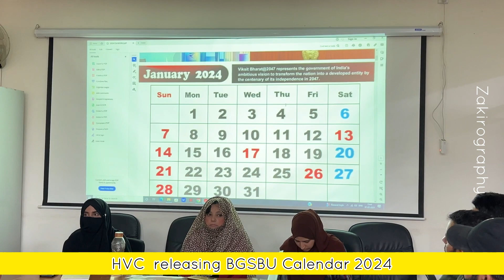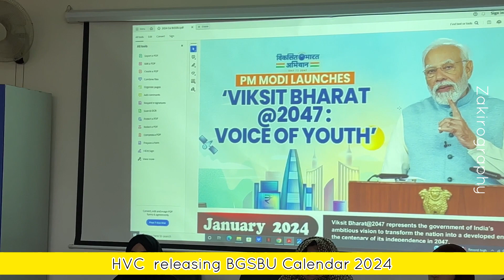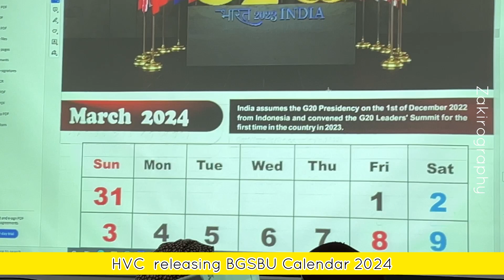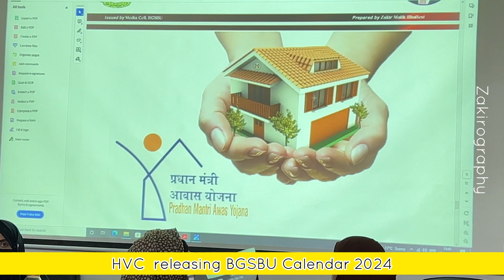BGSBU Calendar 2024 || HVC Prof Akbar Masood released the Calender